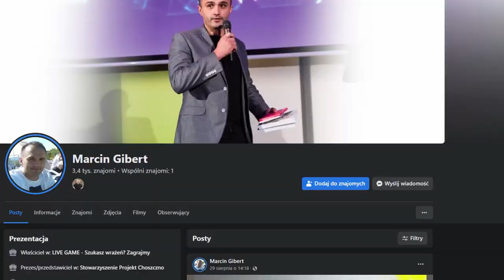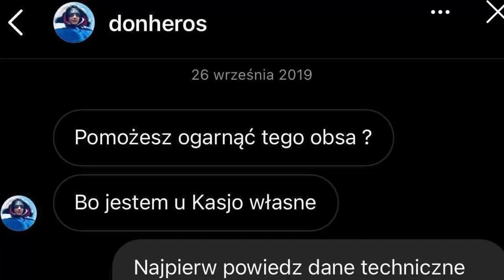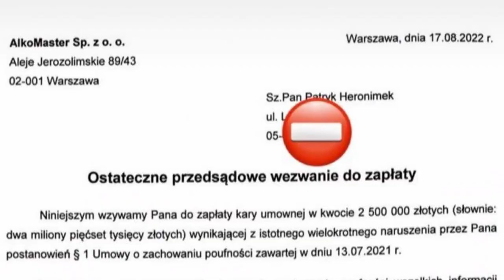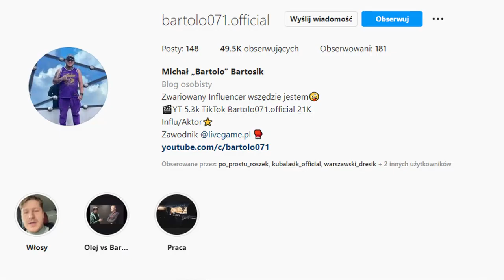KŁAMSTWA LIVE GAME - MODERATOR DON KASJO - LIST Z WIĘZIENIA OD BARTOLO - JEST AFERA